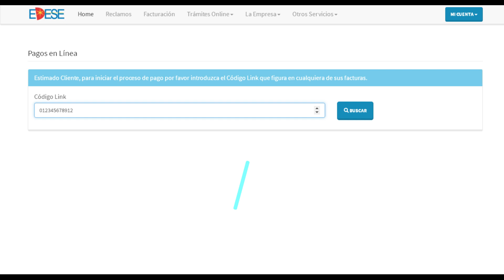Pagá tus facturas de Edese sin moverte de tu casa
Ahora se pueden abonar las boletas vencidas y no vencidas por internet.